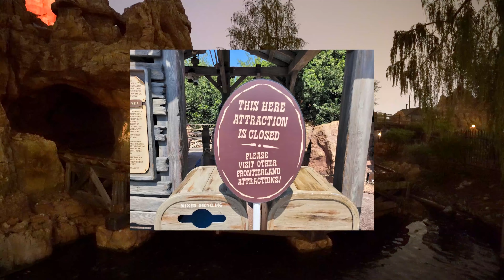Thunder Mountain Reopening! (Disneyland Mountain CHALLENGE)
Thunder Mountain has Reopened at Disneyland! Making the Mountain Challenge once again possible! Join us for our first ride and our mountain challenge attempt!

0:00 Thunder Mountain's Reopening (Good Morning!)
1:53 Deciding To Do The Mountain Challenge!
2:51 Mountain #2
4:37 Mountain #3
6:25 Mountain #4
9:00 See Ya Real Soon

Check out his perspective!